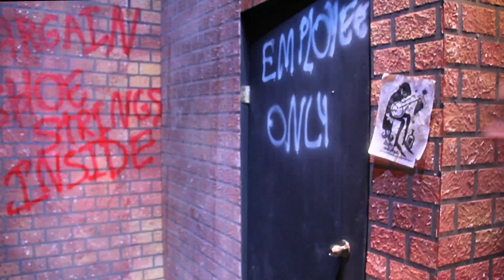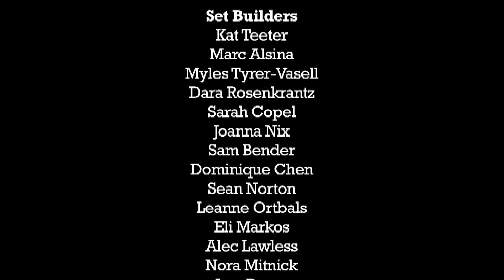Communion Cups and Someone's Coat Music Video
A single shot music video to Iron and Wine's song Communion Cups and Someone's Coat off the album Passing Afternoon.

Also a huge thank you to April Kolb, my Costume Designer.

Music Copyright Iron and Wine
Images Copyright Myles Tyrer-Vasell

"Making of" video coming soon!